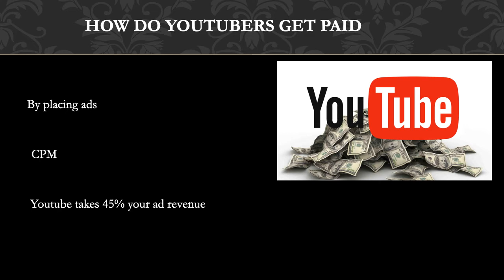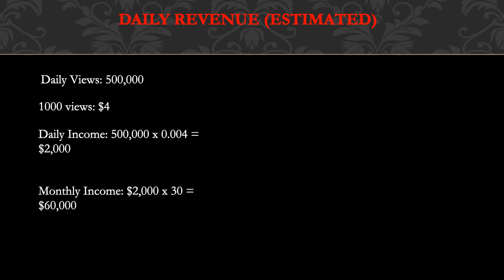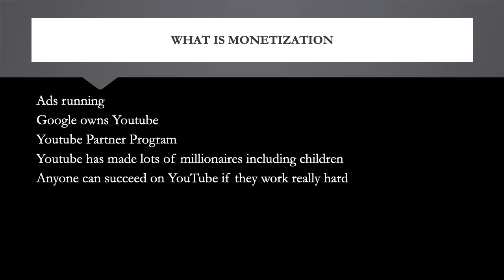How much Quackity makes on Youtube - YT Money Business Model